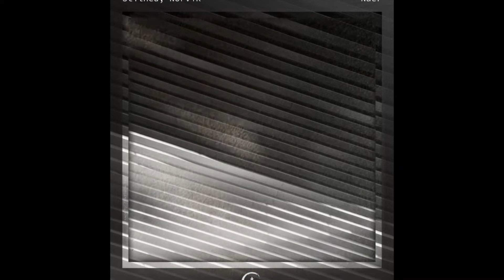Stilhed, Norvik - Naer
Naer is the stunning 4 track collaborative EP between Stilhed and Norvik.

Beautiful and immersive, these two producers have perfectly combined their own unique approach to ambient music production & created the perfect harmony that is on show across this entire EP. Headphones on, sit back and enjoy!

Valley View Records is a label born from a creative collision between visual and audio art forms. Inspired by the emotions evoked when combining the two, our main drive is to source and promote modern, beautiful and exciting music from talented artists all across the globe. Our music selection is precise and carefully considered with a primary focus on the mood the music invokes.